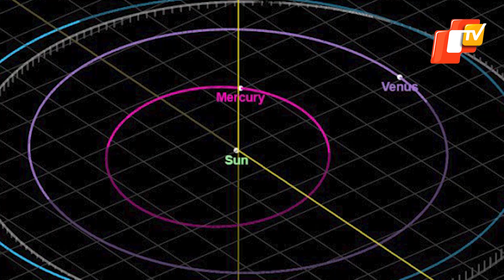Astronomers Spot Earth’s ‘Hidden’ Quasi-Moon After 60 Years